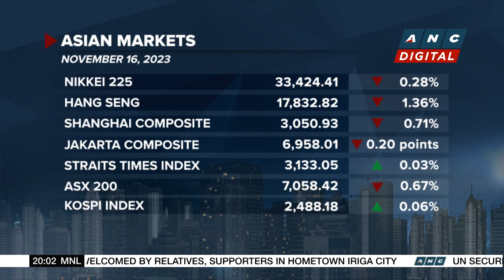Mars to buy Britain's Hotel Chocolat for $662-M | ANC